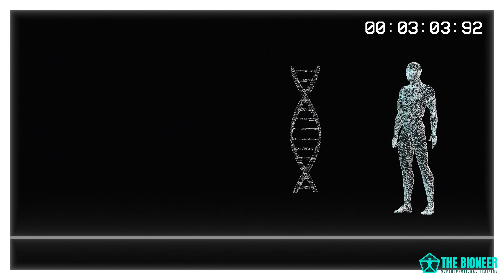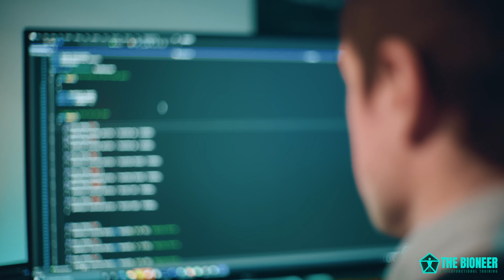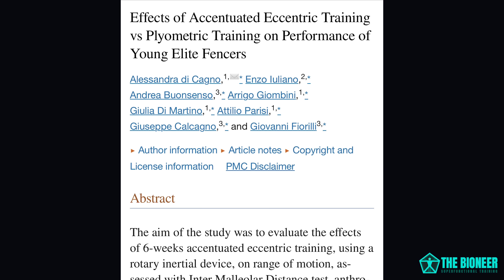A Technique for LONGER Muscle Fibres - To Access Untapped Athletic Potential!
(Use the code at the end of the video!!)

In this video, I explore a novel concept in training: increasing the length of muscle fibres. We do this by increasing “sarcomeres in series.” This means that we have more contractile units arranged end-to-end, as opposed to side-by-side.

This is important, seeing as we actually see a reduction in sarcomeres in series as a response to long periods of sitting. This is because placing our muscles in a shortened position for long periods of time can actually reduce sarcomeres in series and shorten the “optimum muscle length.”

Imagine placing your arm in a cast for a long period of time. Eventually, this static, shortened position (immobilisation) would force adaptations in the muscle. This actually happened to me! Not only do you lose muscle fibre length, as a result (and sarcomeres in series), you also lose the ability to exert force across a larger range of motion.

And, if you spend huge amounts of time sitting with your muscles in a shortened position, the very same thing happens to them!

We can combat this by using eccentric training. That means lengthening the muscle under load. This has been shown in studies to increase sarcomeres in series and, therefore, potentially “re-lengthen” the muscle fibres.

This actually has a number of interesting effects. Not only can it improve your “optimum muscle length” but it can also reduce your likelihood of injury and even help you get into a deeper stretch prior to athletic endeavours.

Watch the video for the details!

Hody, S., Croisier, J.-L., Bury, T., Rogister, B., & Leprince, P. (2019). Eccentric Muscle Contractions: Risks and Benefits. Frontiers in Physiology, 10, 536.

Lieber, R. L. (2018). Biomechanical response of skeletal muscle to eccentric contractions. Journal of Sport and Health Science, 7, 294-309.

di Cagno, A. Et al. (2020). Effects of accentuated eccentric training vs plyometric training on performance of young elite fencers. Journal of Sports Science and Medicine, 19(4), 703-713.

Brockett, C. L., Morgan, D. L., & Proske, U. (2001). Human hamstring muscles adapt to eccentric exercise by changing optimum length. Medicine & Science in Sports & Exercise, 33(5), 783-790.